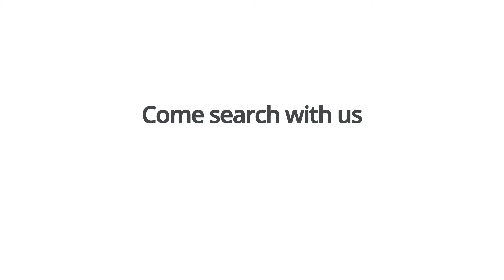Kicking off 2019 at Empathy.co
We like to start every year off by sharing ideas, celebrating our collective achievements, and showing off our dance moves.